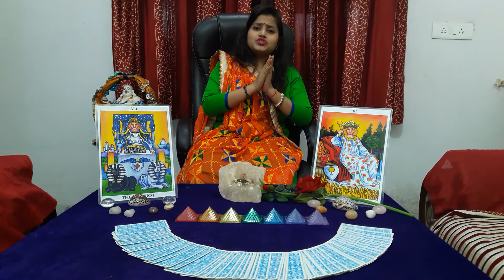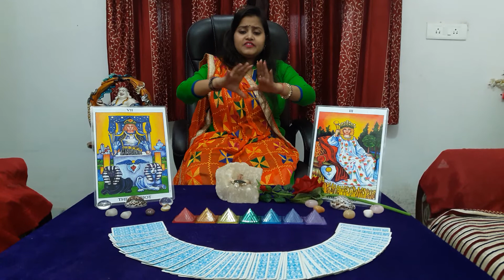मकड़ी के जाले कर रहे है आपके घर में सुख-समृद्धि और धन का नुक्सान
ज्यादातर घरों में मकड़ियों का जाला दिखता है पर हम इसे बहुत छोटी सी बात समझ लेते हैं और यह छोटी सी बात हमारे परिवार के लिए कितनी घातक सिद्ध हो सकती है यह हम नहीं जानते तो एक छोटी सी वीडियो से आप जानिए कि मकड़ी के जालों को घर से हटाना कितना जरूरी है